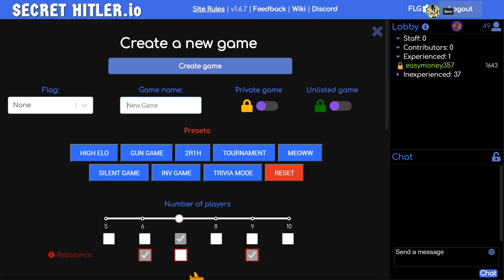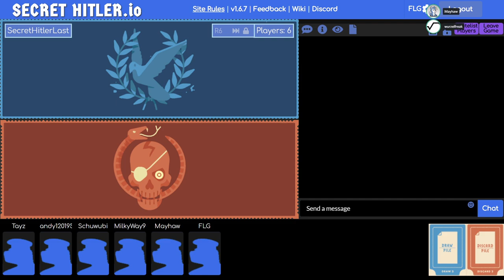Secret Hitler - Sonntag - [S1] - #8!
Nach einer kleinen Pause sind wir wieder zurück!

Mit dabei: Andi, MilkyWay, Mayhaw, PokGalaxy, Schubidubidusta und Tayz!

Begrüßung: 0:00
Runde 1: 0:54
Runde 2: 35:00
Runde 3: 1:15:21
Runde 4: 1:54:28